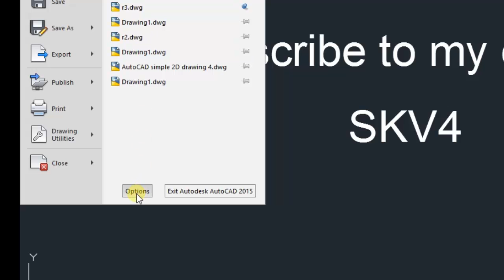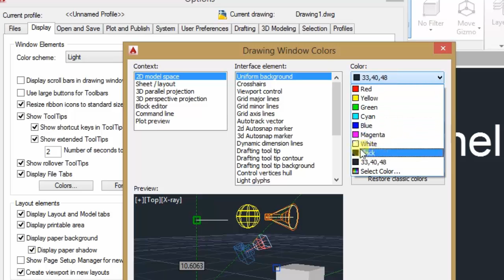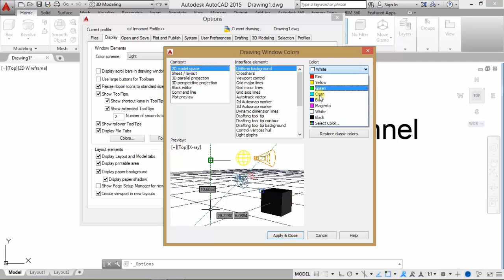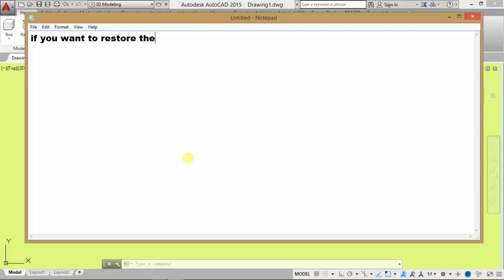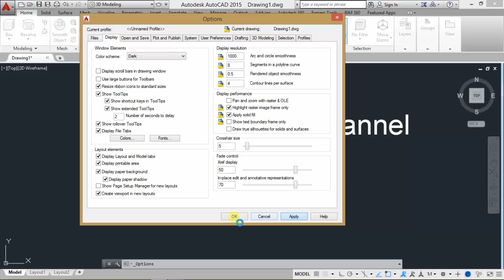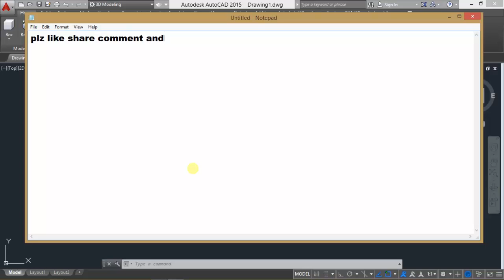How to change background color in AutoCAD and restore it into default color.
How to change background color in AutoCAD.

In this quick video I will show how to customize the background color of your model space. And how to customize your toolpallate  colors. Check out the video to see what I mean.

There are many of the cad programs or 3d cad programs which can be used as cad design software.
autocad 3d design software is a 3d engineering software by using it we can make mechanical designs and civil drawings etc.
you can buy autocad program from Autodesk.

autocad display settings
autocad white background
render autocad
autocad display
autocad pictures
black and white background
how to change background
background black